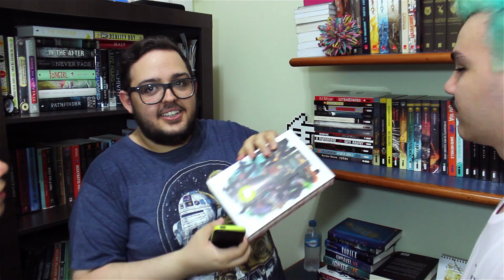Desafio do Título Invertido (feat. Rafa & Geh)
Nome do aplicativo: iReverseSpeech

TAGUEADOS

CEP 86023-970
Londrina/PR